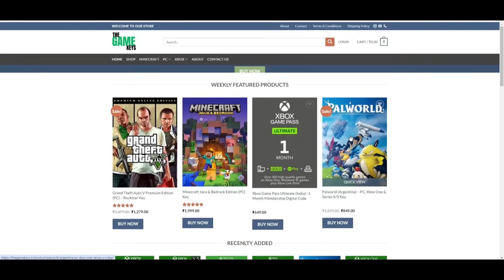GTA 5 TAMIL | OPTIONAL ENDINGS A&B | FULL STORY Gameplay Walkthrough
Experience the thrill of Grand Theft Auto 5's full story in Tamil! Join us for the optional endings in which franklin choose to kill Michael or kill Trevor. Fasten your seatbelt for an action-packed adventure with unique Tamil commentary from Tamil Ultimate Gaming (TUG).